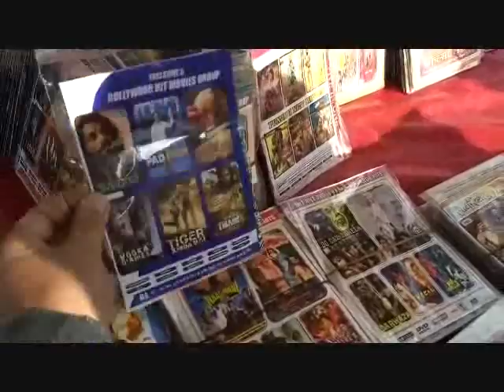Karnal Cinemas Me Nahi Lagi Padmavat Lekin Khule Me Mil Rahi Film CD Sting Operation Live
Karnal Cinemas Me Nahi Lagi Padmavat Lekin Khule Me Mil Rahi Film CD Sting Operation Live - करनाल में सिनेमा मालिकों ने पद्मावत मूवी नहीं लगाई, लेकिन सी एम सिटी में धड़ल्ले से बिक रही है पद्मावत की पायरेटेड CD's ,देखें पद्मावत फ़िल्म को लेकर Sting Operation Live

हरियाणा समेत पुरे देश भर में विवादों में रही पद्मावत फिल्म 25 तारीख को पूरे देश मे एक साथ रिलीज हो गई, रिलीज के बावजूद देश के कई हिस्सों में राजपूत समाज व सिनेमा मालिको की आपसी सहमती से फ़िल्म न लगाने का फैसला लिया गया ! हरियाणा के करनाल, पानीपत व अंबाला में राजपूत समाज व सिनेमाघर मालिकों में हुई मीटिंग के बाद फ़िल्म न लगाने का फैसला लिया गया !

इतना सब होने पर भी हरियाणा की सी एम सिटी करनाल शहर के कई हिस्सों में पद्मावत फ़िल्म की पायरेटेड सीडीज खुले आम धड़ल्ले से बिक रही है ! विवादित फ़िल्म होने के कारण लोग इस मूवी को जल्दी देख हकीकत जानना चाहते है ! पायरेटेड सीडीज बेचने वाले पद्मावत की सीडी को नार्मल नई रिलीज फ़िल्म से महंगे दामों पर बेच रहे है !

देखें हमारे रिपोर्टर द्वारा किया गया स्टिंग ऑपरेशन - CD की रेहड़ी पर पायरेटेड CD पद्मावत की सप्लाई देने पहुँचा एक दलाल - कहाँ फिल्म रिलीज होते ही हमारे पास पहुँच जाती है हर बड़ी फिल्म की CD

यही करनाल के एक सिनेमाघर मालिक ने नाम न लिखने की शर्त पर बताया कि हमनें समाज हित के लिए फ़िल्म न दिखाने का फैसला लिया था अगर फिर भी शहर में फ़िल्म की पायरेटेड सीडीज बिक रही है, तो इसमें तो हमारा घाटा हुआ है ! लोग तो किसी भी तरीके से फ़िल्म देख ही रहे है !

बता दें कि पिछले कुछ सालों में ही मल्टीस्टार 'ग्रेट ग्रैंड मस्ती', सलमान खान की 'सुल्तान' और शाहिद कपूर की 'उड़ता पंजाब' भी रिलीज होने से पहले ही ऑनलाइन लीक हो गई थी ! कुछ लोगों का फिल्में लीक करने के आरोप में गिरफ्तार भी किया, लेकिन ये गंदा खेल रुकने का नाम ही नहीं ले रहा है ! ऐसा लग रहा है कि ऑनलाइन लीक करने वाले लोग अब बड़ी फिल्मों पर नजरें जमा कर बैठे होते हैं !

फिल्म पायरेसी पर पूरी तरह रोक लगाना संभव नहीं

कई मशहूर फिल्ममेकर की मानें तो तकनीक के इस दौर में फिल्मों की पायरेसी को रोकना पूरी तरह से संभव नहीं है ! आजकल इतने हथियार लोगों के पास हैं कि फिल्म की पायरेसी करना काफी आसान हो जाती है ! शुक्रवार तक तो फिल्म का बहुत अच्छा प्रिंट मार्केट में आ जाता है। लेकिन अब ये लोगों की भी जिम्मेदारी बनती है कि वो पायरेसी को बढ़ावा ना दें !